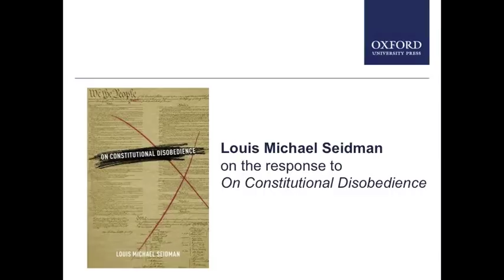The Constitution and what America will become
Louis Michael Seidman, author of On Constitutional Disobedience, on the reaction to his New York Time op-ed, and the angers and fears of Americans today.

Louis Michael Seidman is Carmack Waterhouse Professor of Constitutional Law at Georgetown University. His books include On Constitutional Disobedience, Our Unsettled Constitution, Equal Protection of the Laws, and Silence and Freedom.